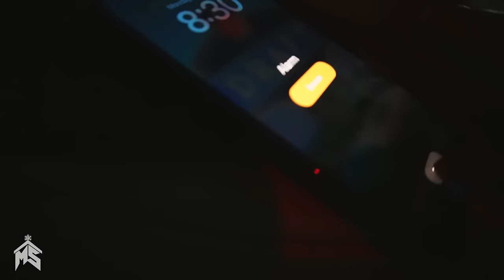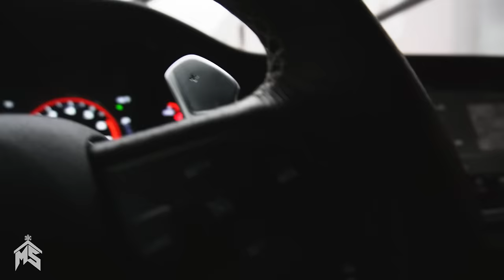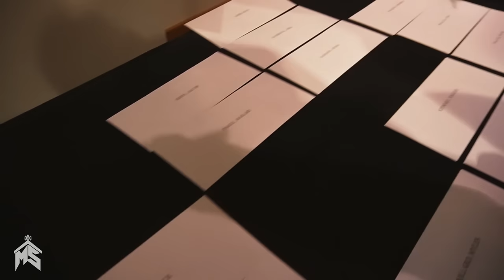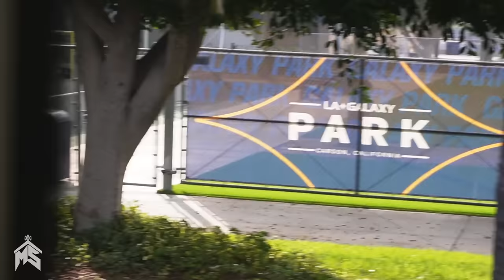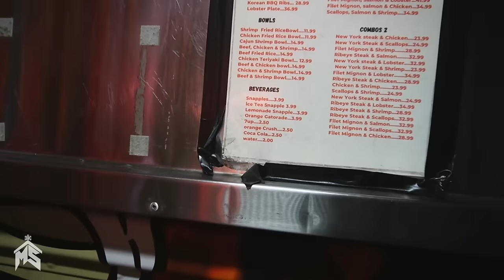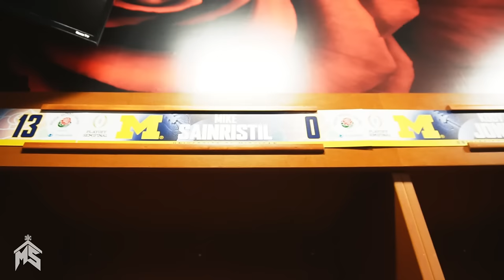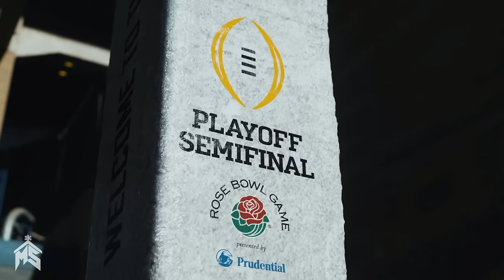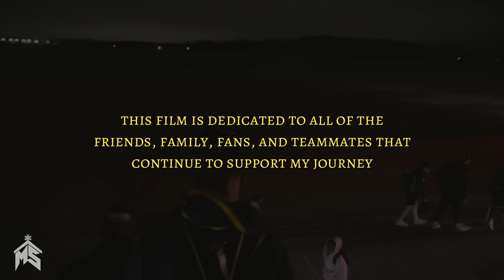Showdown in Pasadena